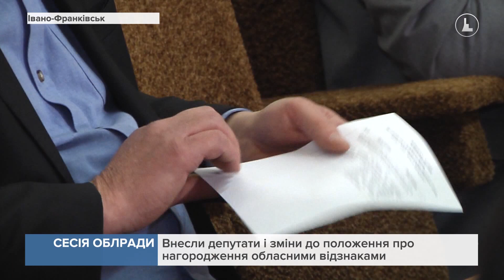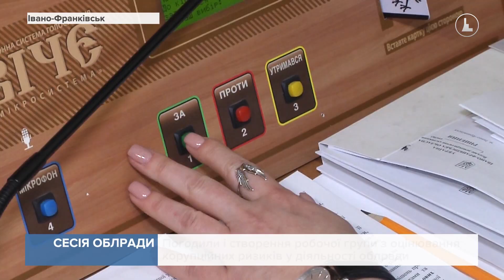Депутати облради вимагають припинити переслідування за захист української мови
Чергове пленарне засідання сесії облради розпочали традиційно зі звернень до вищого керівництва держави. Перше у порядку денному - щодо стратегічної важливості мовного питання у процесах забезпечення національної безпеки. Переконують - у часі війни це питання як ніколи актуальне.